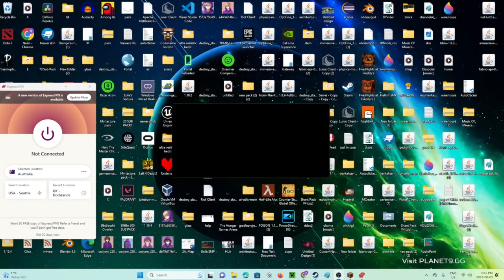Skywars, But its AUSTRALIA!!